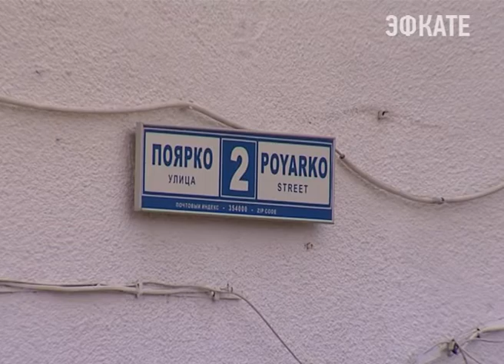В Сочи торжественно открыли мемориальную доску воину-энергетику. Новости Сочи Эфкате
Григорий Некрасов погиб на Карельском фронте в мае 1942 года. Идея установки мемориальной доски на здании, где раньше располагалась первая сочинская электростанция, принадлежит Кубаньэнерго.
Сочи. Новости.
Телеканал Эфкате.